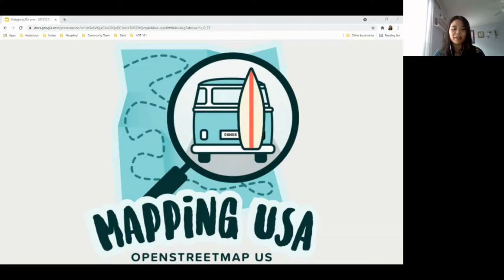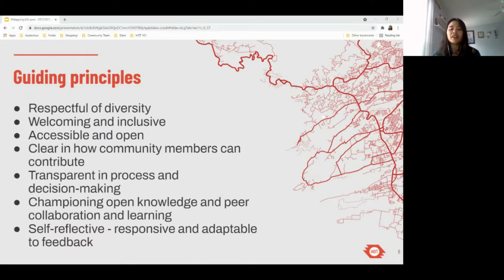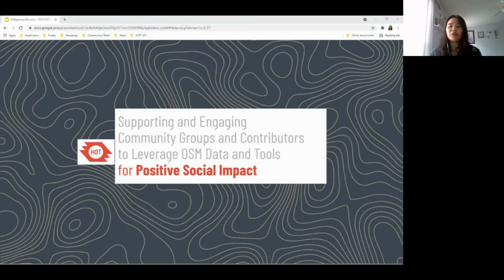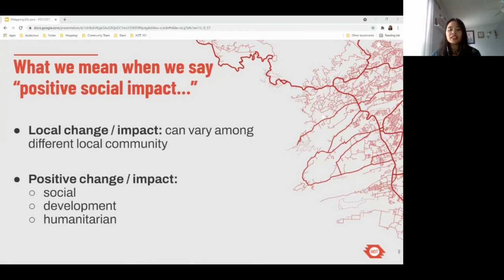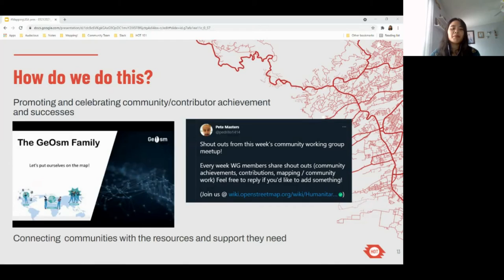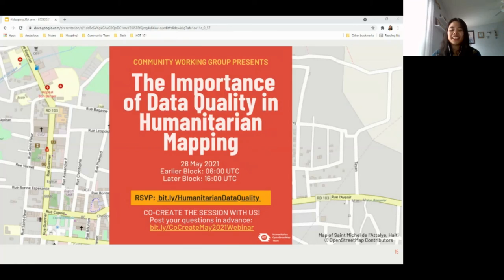Supporting and Engaging Community Groups and Contributors to Leverage OSM for Positive Social Impact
Full title: Supporting and Engaging Community Groups and Contributors to Leverage OSM Data and Tools for Positive Social Impact

A Mapping USA (Spring 2021) presentation by Arnalie Vicario.